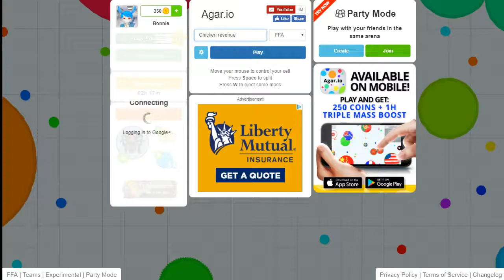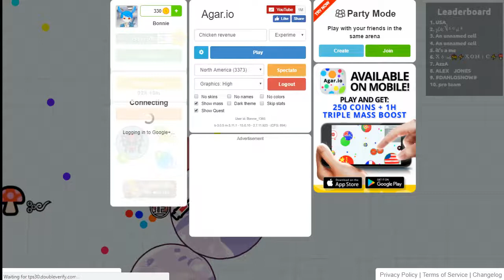I'm back on youtube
came back and no I am not dead my vlogs are though expect more gaming soon